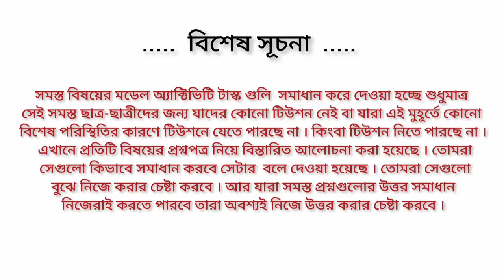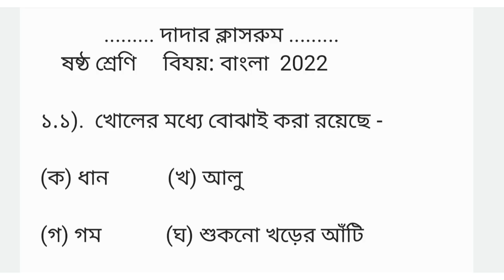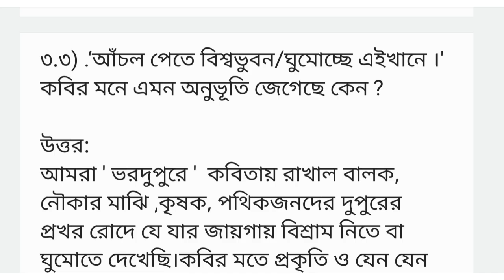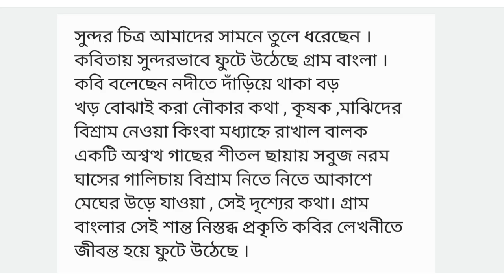Class-6 Bengali Model Activity Task Part-1 January 2022/ Model Activity Task Class 6 Bangla Part 1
Class-6 Bengali Model Activity Task Part-1 January 2022/ Model Activity Task Class 6 Bangla Part 1 @DadarClassroom

Class 6 Online free tution...

You will love science after watching this video.In this video we know how to solve model activity task.Make your answersheet best.Best analysis video for students. Improve yourself with DadarClassroom..

সব বিষয়ের মডেল অ্যাক্টিভিটি  2022 জানুয়ারি

Model Activity Task-2022 January..

Searching Topic:
class 6 bengali part 1 model activity,
science 6 task part 1
model activity task class 6 science  part 1,
20 marks 2022 Model activity  paper analysis,
model activity task class vi paribesh o bigyan part 1,
2022 January history part 1,
class 8 bengali part model activity task part 1,
model activity task2022 class vi bigyan part 1,
model activity 2022 paper ,পরিবেশ ও বিজ্ঞান মডেল অ্যাক্টিভিটি 1,
জানুয়ারি মাসের পরিবেশ ও বিজ্ঞান মডেল অ্যাক্টিভিটি ,
ক্লাস 6 এর পরিবেশ ও বিজ্ঞান  মডেল অ্যাক্টিভিটি 1, মডেল ক্লাস সিক্সের পরিবেশ ও বিজ্ঞান পাঠ 1
model activity task class vi bangla part 9,
part 8 model activity task January 2022,
class 6 model activity task bangla part 9,
January class seven activity task, class vii model activity task part 1,
class vii model activity task bangla part 1,
model activity task part 1.
model activity task class vi bangla part 1,
class 6 paribesh o bigyan part 8 January 2022,
model activity task class 6 paribesh o bigyan
part 1,
model activity task class vii bangla part 1,

class 6 bangla part model activity task part 1,

model activity task class 6 bangla part 1,
model activity  paper discus,
part 8 model activity task 2022,
class 7 model activity task bangla part 1,
January part 1 class six activity task, class vi model activity task part 1,
class vi model activity task bangla part 1,